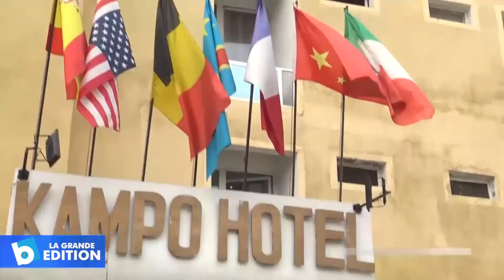Eliminatoires CHAN 2023: Les Léopards A’ ont repris du service en vue du stage de Brazzaville